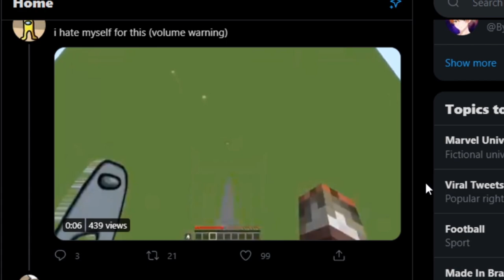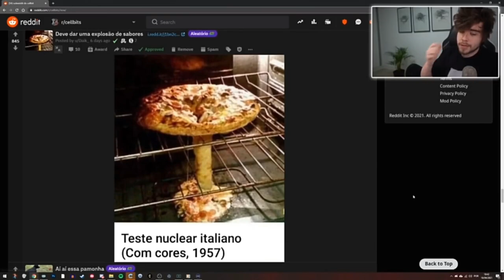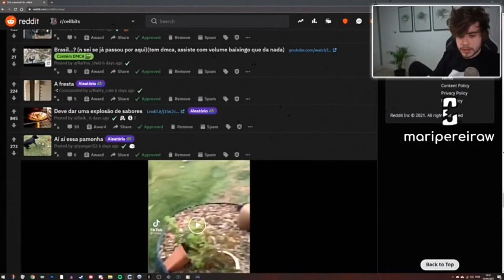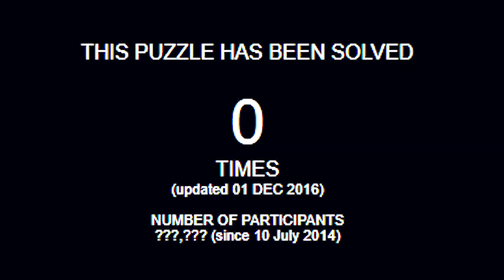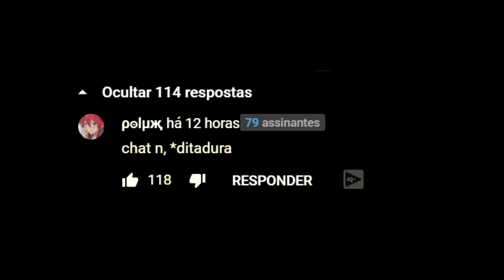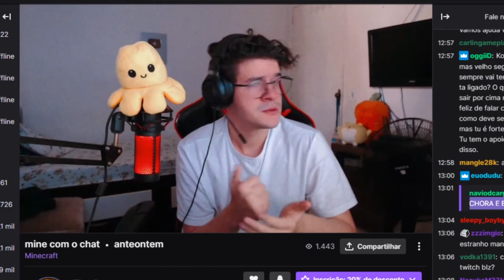PO CELLBIT... AI NÃO NÉ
Sobre o Vídeo:
➥ Recentemente está viralizando um clipe onde o cellbit simplismente surta e toma algumas atitudes bem zoadas... e eu to aqui pra comentar sobre e dar minha opinião.